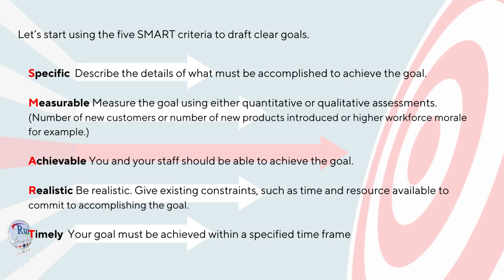Goal setting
🔘RuiEnglish Lec: Goals